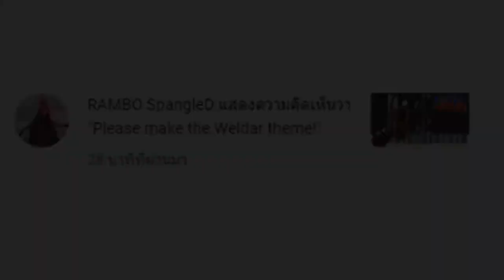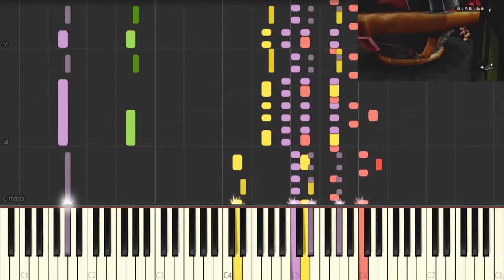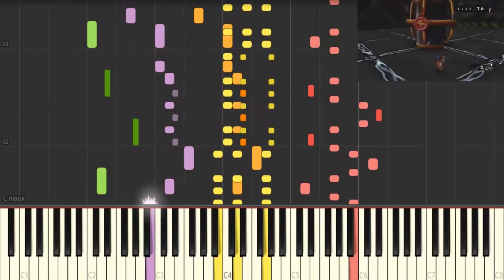Weldar Theme - Banjo-Tooie (Synthesia)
*Requested By RAMBO SpangleD*
Composer: Grant Kirkhope
Game: Banjo-Tooie
BPM: 180
Made By Breno Botelho